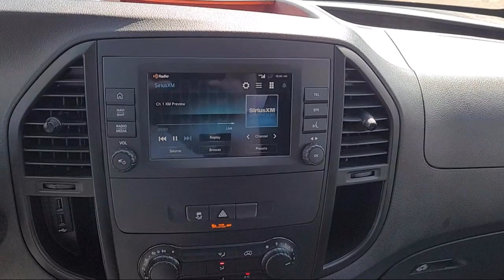2021 Mercedes-Benz Metris Cargo 3D Cargo Van Sacramneto Roseville Elk Grove Folsom Stockton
2021 Mercedes-Benz Metris Cargo 3D Cargo Van Stock Number: R29290 Vin:W1YV0CEY6M3911956 Previous Rental.